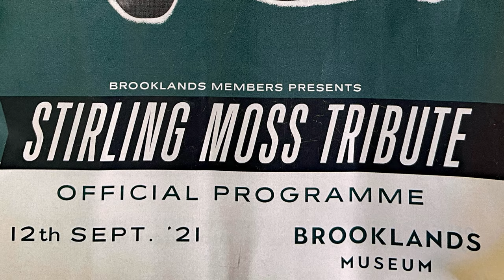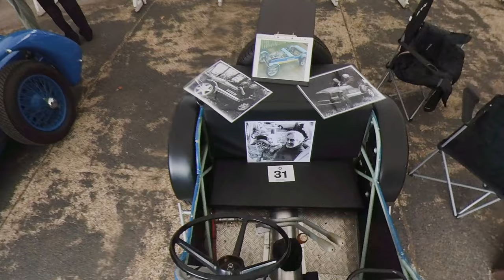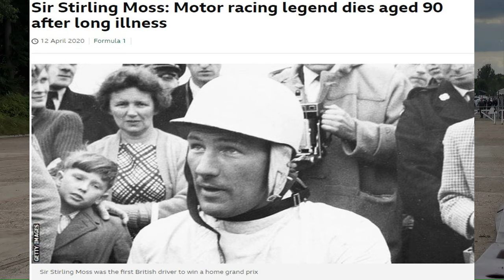Stirling Moss Tribute at Brooklands NTCS